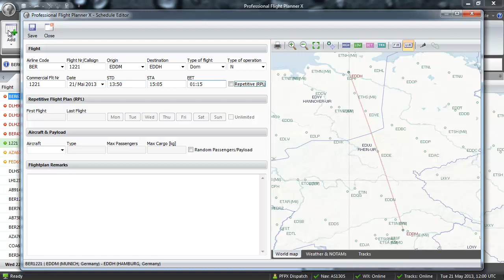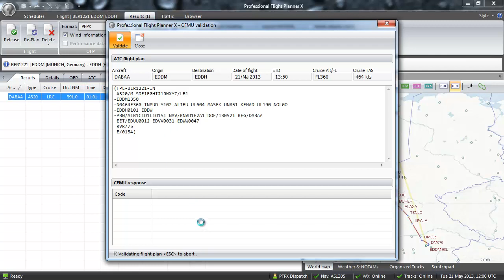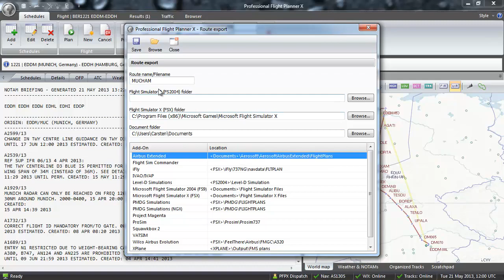PFPX - Introduction video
Short introduction video for PFPX - Professional Flight Planner X.
Created by Carsten Raum (English).